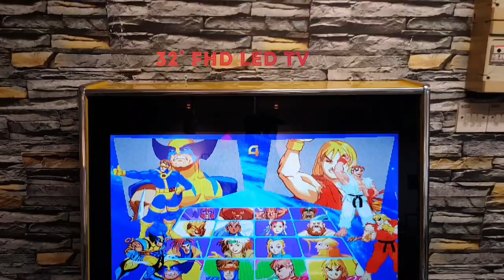Wall Mount By Pro Solution Builders & Arcade Builders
Pro Solution Builders

Features
- Local custom design
- 32" Sharp FHD LED TV
- Standing & seating version
- Eye level screen monitoring
- Adjustable height
- Built in Amplifier & External Speaker